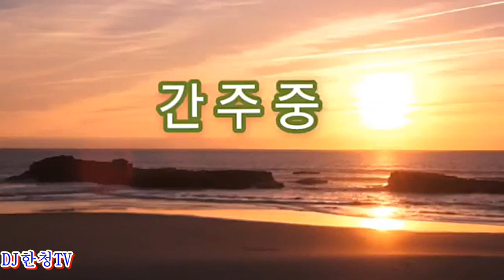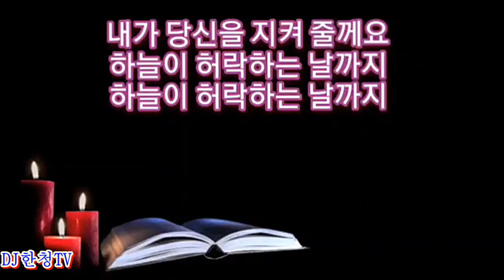미발표신곡-하늘이 허락 하는 날까지-작사-작곡-최원일-가이드송-DJ한청